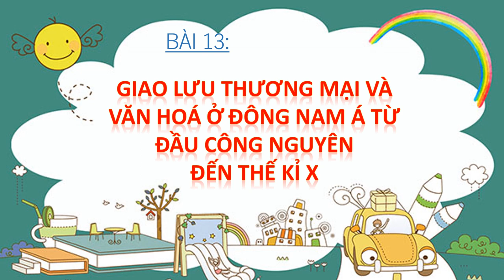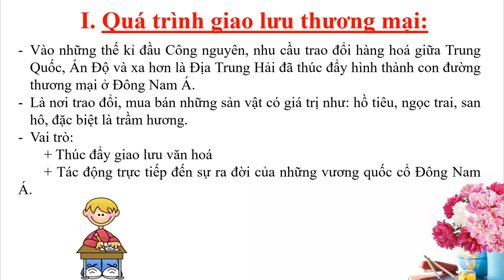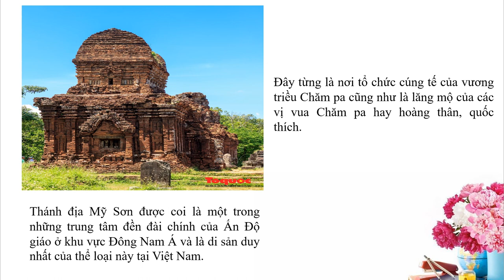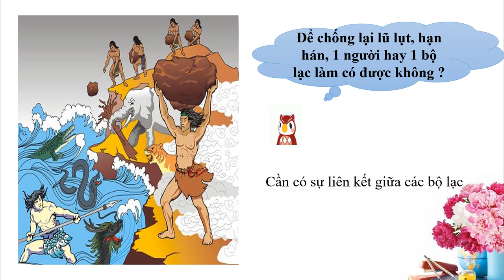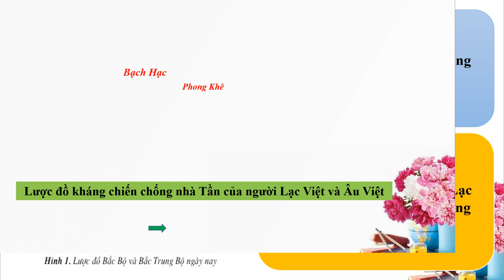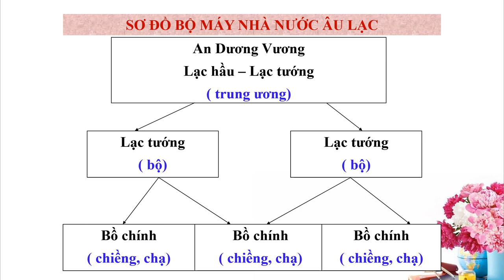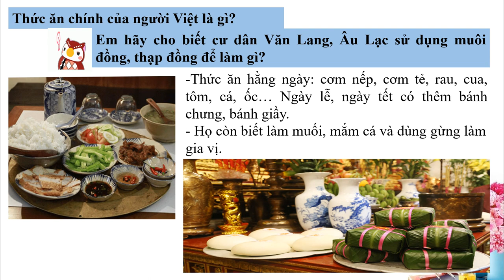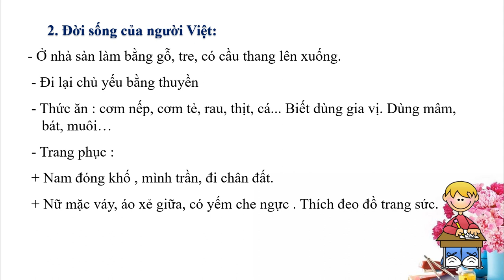LỊCH SỬ-ĐỊA LÝ 6 (Tuần 17 / HK1) - Phần LỊCH SỬ - ÔN TẬP KIỂM TRA HKI (Tiết 2)